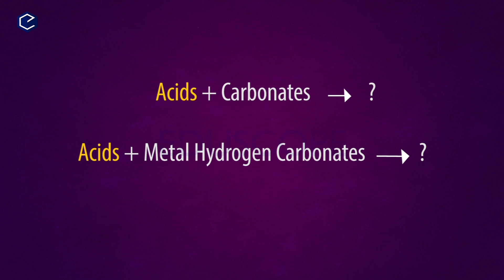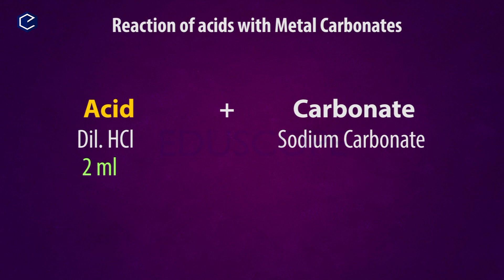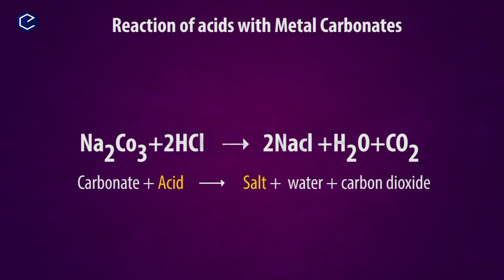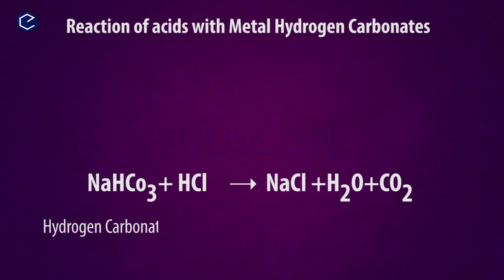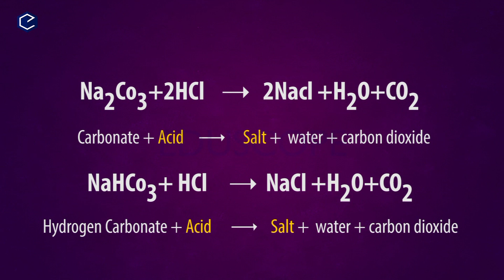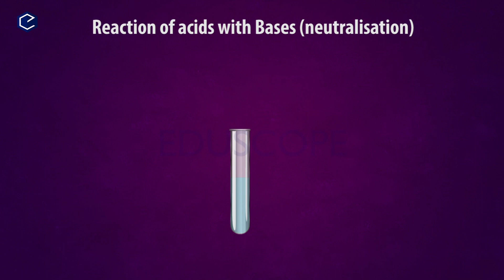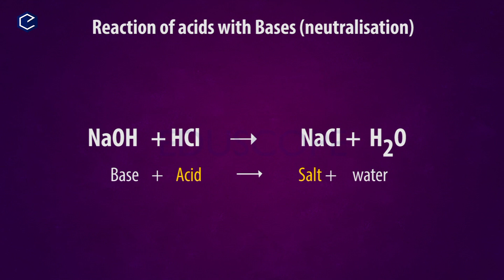Acids,Bases and Salts Explanation in Telugu | AP &TS Syllabus | Class10 Physical sciences | Part-4